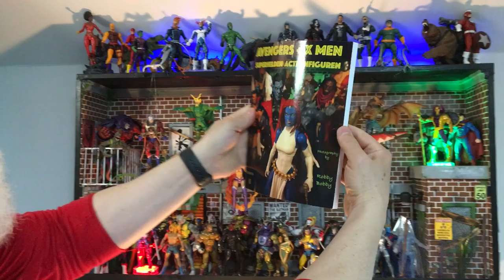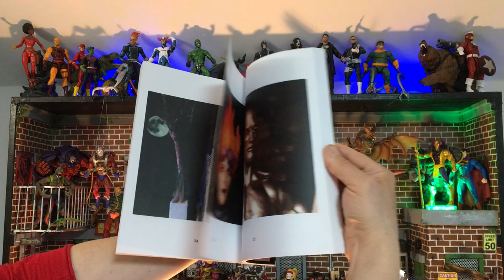AVENGERS + X MEN: Buchtrailer von Robby Bobby